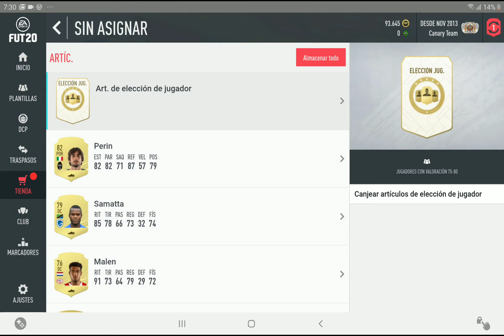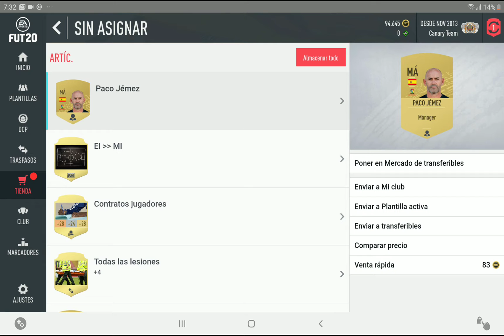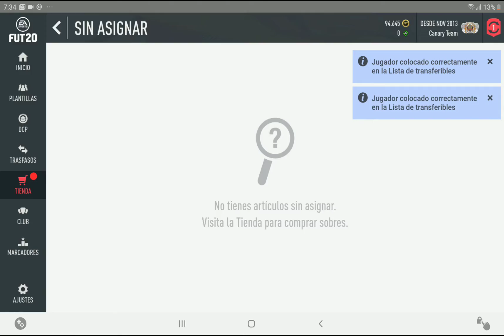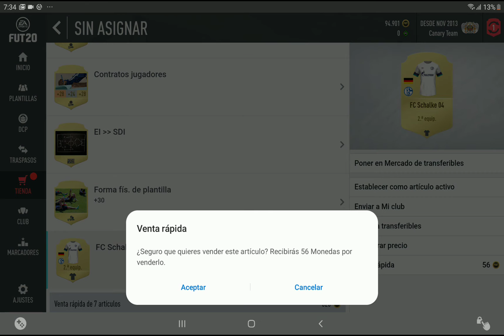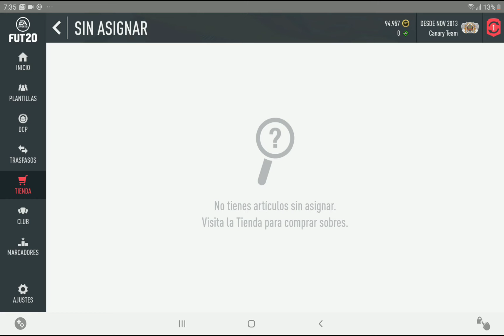FIFA 20Recompensas de Squad battles jugador top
Gran recompensa